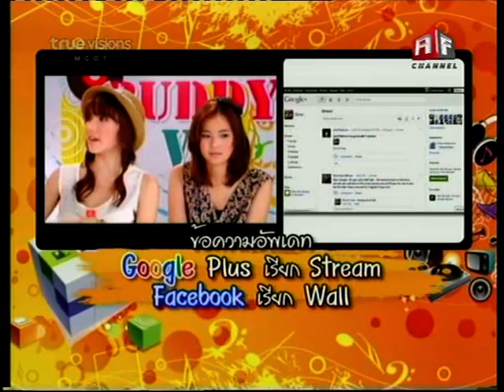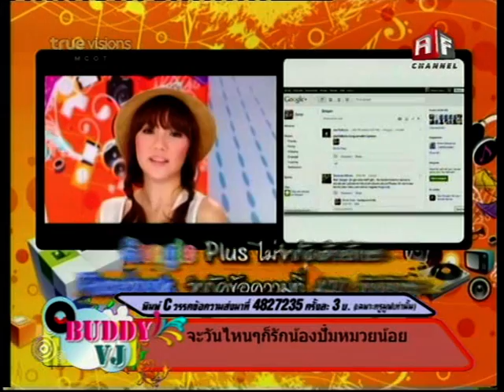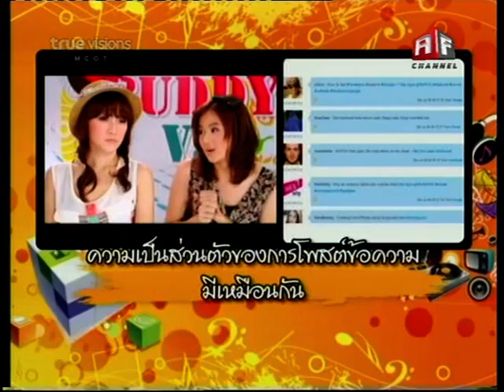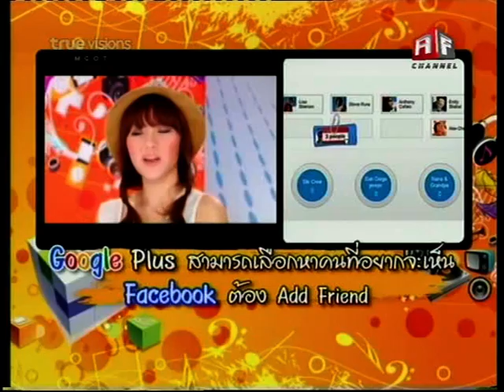Buddy VJ Freshy @ 15 Aug 2011 P2-3